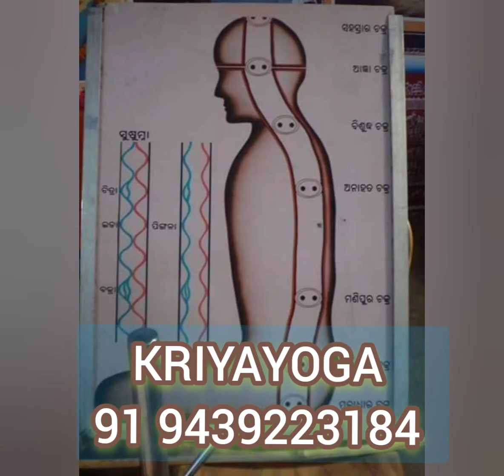Ram Ram @arabindakriyayogamission@gmail